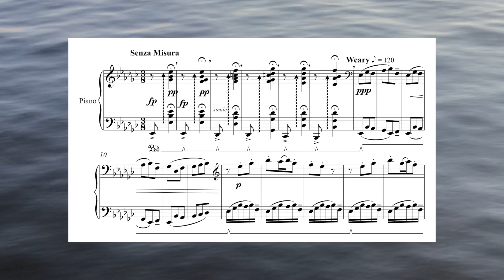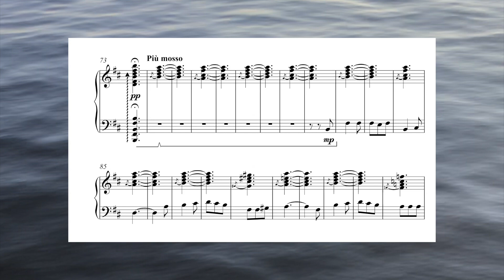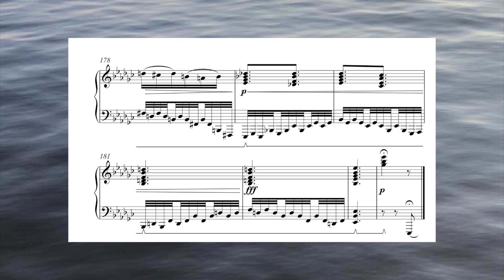Canadian Folk Song - Performed by Fernando Garcia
"Canadian Folk Song" - For Solo Piano
Traditional Newfoundland Folk Song
Arranged by Luke Henry
Performed by Fernando Garcia

Originally called "She's Like the Swallow" but I like Canadian Folk Song better. I came across this piece due to one of my choir directors. It is a lovely song and it went over very well at the concert, but I wanted to see how I could manipulate the melody.

LukeHenryMusic.com